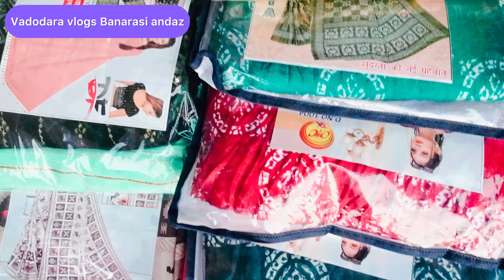सिर्फ़ ₹250 में इतना सस्ता😱😱/New Bridal lehenga collection/kunal char rasta market Vadodara 🛍️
Kunal char rasta market Vadodara
Samta kapad bazar Vadodara
New samra kapad bazar Vadodara
Vadodaracheapest local market
Local market Vadodara

chaniya choli
chaniya choli design
navratri chaniya choli
navratri special
navratri shopping Vadodara 2022
navratri shopping haul
cheapest price chaniya choli market Vadodara
chaniya choli haul
blouse designs
bandhani dupatta
kids wear
girls dress
jhumka design
necklace design
choker necklace
long necklace design
Vadodara vlogs banarasi andaz
# vadodara chaniya choli
festival special
kunal chowkadi
kunal char rasta vadodara

sale99₹vadodaranavratrishopping
📍kunal char rasta
cignet plazaa gotri
vadodara

location

navratri special, navratri shopping vlog, navratri shopping haul, shopping vlog 2023,navratri 2023,navratri shopping Vadodara, new chaniya choli collection, chaniya choli under 1000,chaniya under 500,blouse under 100,earings under 100,dupatta under 200,bags under 200,choker under 250,local market Vadodara, cheapest chaniya choli market Vadodara, kunal char rasta market Vadodara

sale 99₹ Vadodara navratri shopping

सिर्फ़ ₹350 में ajrak and lukhnavi
#₹200 इतना सस्ता😱😱

Also watch

bill gam cha raja

subhanpura ka raja